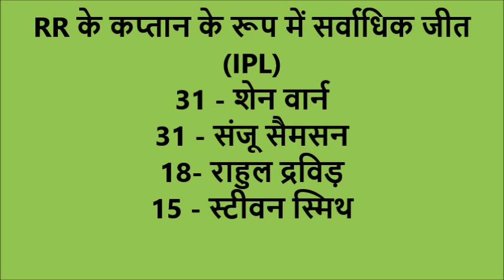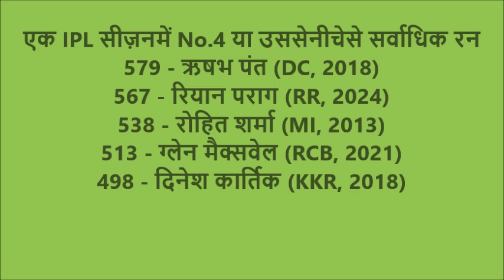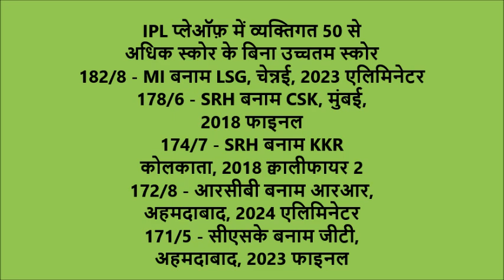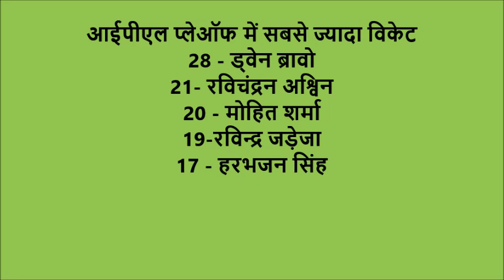RCB VS RR Eliminator IPL 2024 Match Highlights | Rajasthan Beat Bangalore by 4 wickets Highlight RR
RCB VS RR Eliminator IPL 2024 Match Highlights | Rajasthan Beat Bangalore by 4 wickets Highlight
royal challengers bangalore vs rajasthan royals 72nd ipl 2024 match highlights
virat kohli
mohammed siraj
riyan parag
shimron hetmyer
avesh khan
rovman powell
sanju samson
rcb vs rr match full highlights
ABOUT CRICKET NEWS: RCB vs RR highlights ipl 2024
rajasthan royals vs royal challengers bangalore ipl highlights 2024
royal challengers bangalore vs rajasthan royals ipl highlights
rajasthan royals vs royal challengers bangalore ipl match highlights

Shubhankar Mishra
Shubhankar Mishra Official
Shubhankar Mishra On Cricket
shubhankar
NewsBook
RR vs RCB LIVE
RR vs RCB
Virat Kohli
Rajasthan Royals
Royal Challengers Bengaluru
Dinesh Karthik
dinesh karthik retirement
royal challengers bangalore vs rajasthan royals rajasthan royals ipl 2024 match highlights
royal challengers bangalore vs rajasthan royals rajasthan royals ipl match highlights
royal challengers bangalore vs rajasthan royals full highlights
royal challengers bangalore vs rajasthan royals ipl 2024 highlights
royal challengers bangalore vs rajasthan royals ipl 2024 match highlights dhoni
rajasthan royals vs royal challengers bangalore highlights rohit sharma
royal challengers bangalore vs rajasthan royals highlights live
bangalore vs rajasthan match highlights ipl 2024
RR vs RCB : Virat Kohli’s RCB Choked 17th time in IPL. Rajasthan Royals into Playoffs 2.